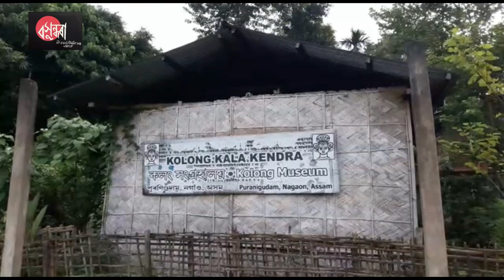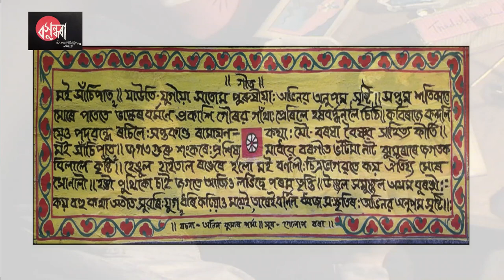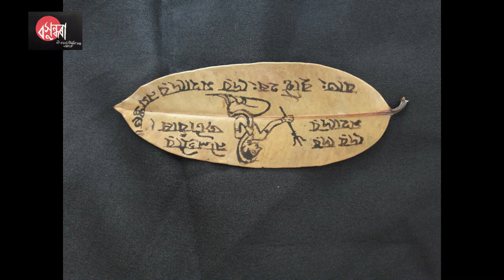BASUNDHARA |episode 103| Chittaranjan Borah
this series has been dedicated to all the artist belonging from Assam..